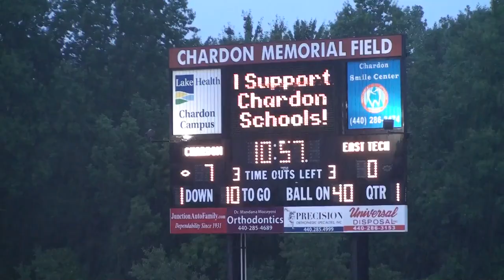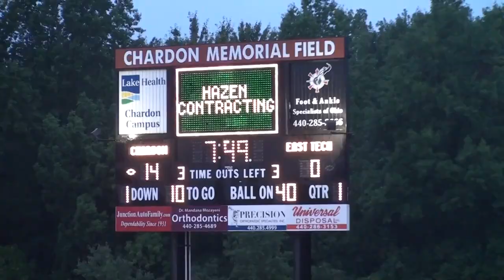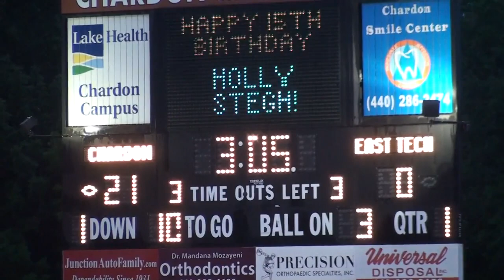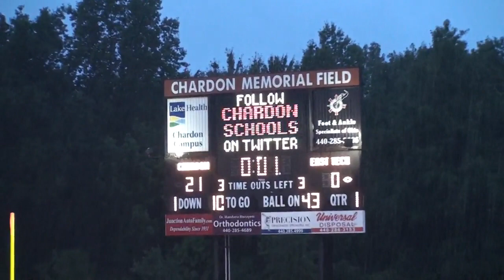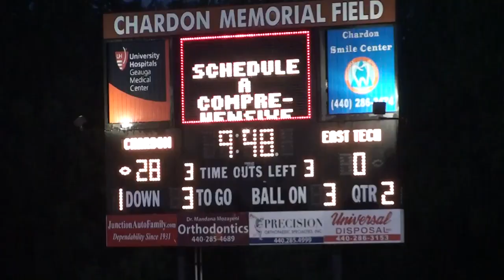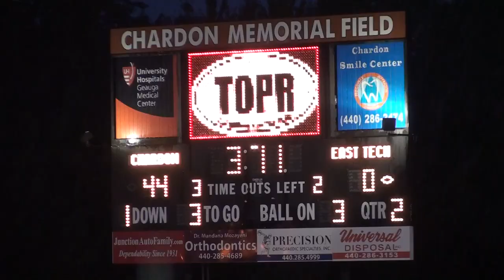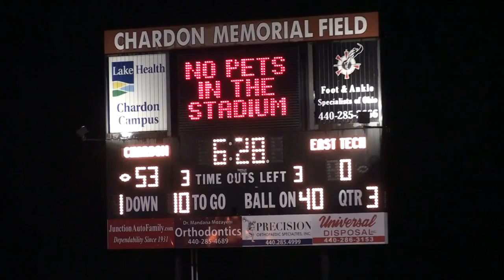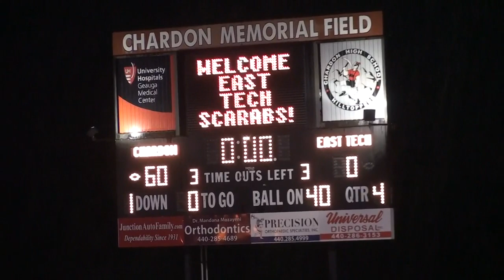OH - 2015 - Chardon vs Cleveland East Tech (#10-388)